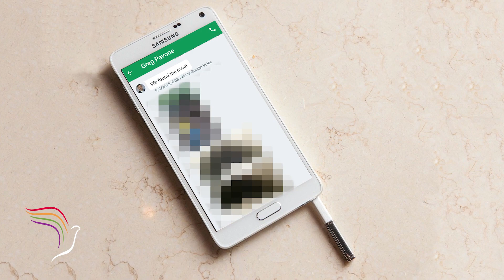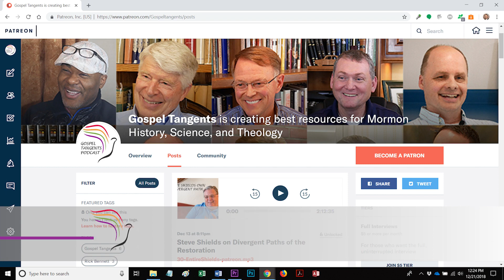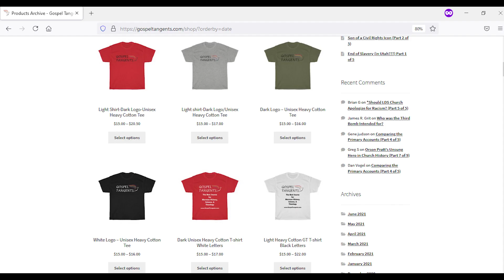540: Finding the Mormon Cave (Part 3 of 6 Kern/Pavone)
KC Kern & Greg Pavone feel like they have enough evidence to find the Mormon Cave.  But how will the property owner react?  And how are they going to get time off to conduct an archaeological dig?